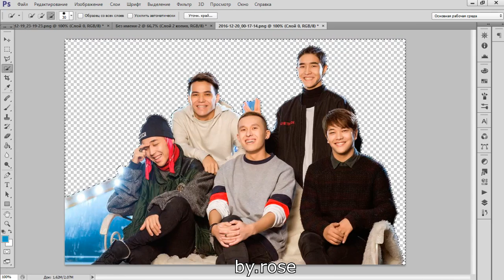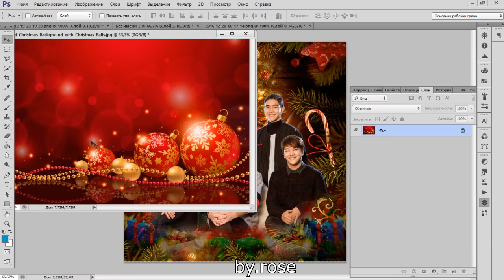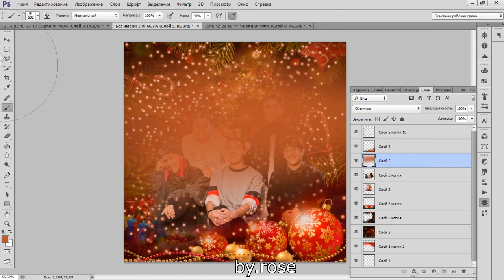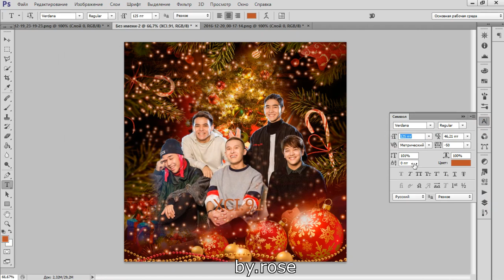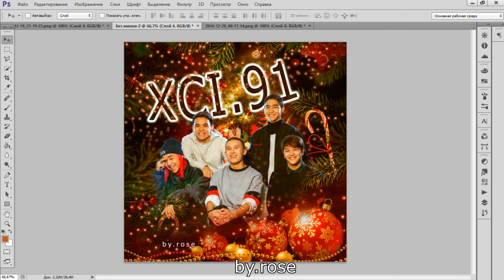91[new year] art to Instagram 2016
Краткий видео обзор в Инстаграме @rose98_98 ~
Я наступающим и всем новогоднего настроение)